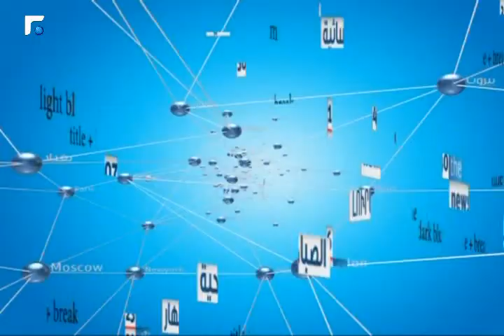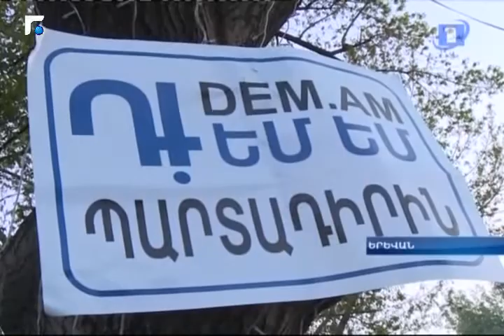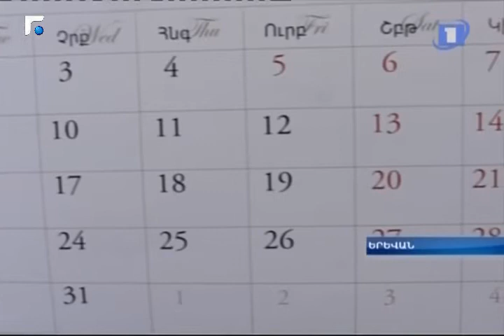النشرة الارمنية Armenian News - հայկական լուրեր 19/04/2014